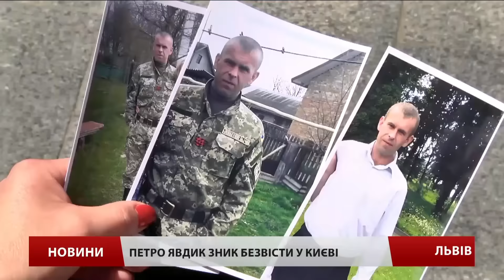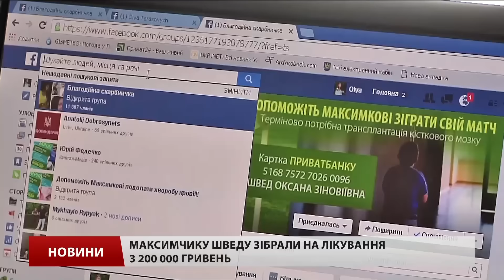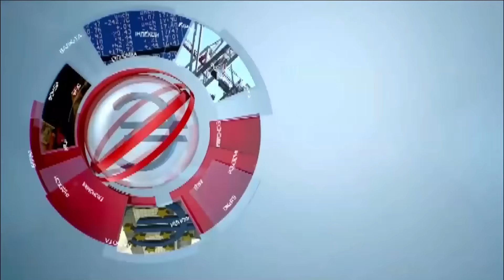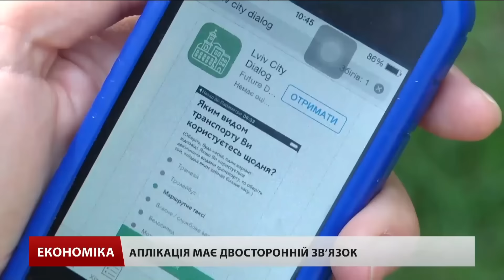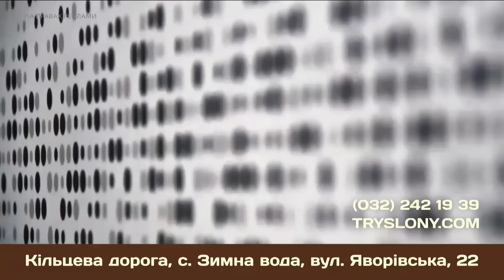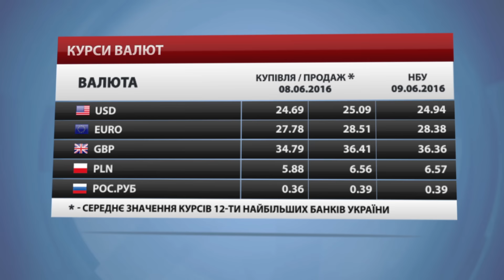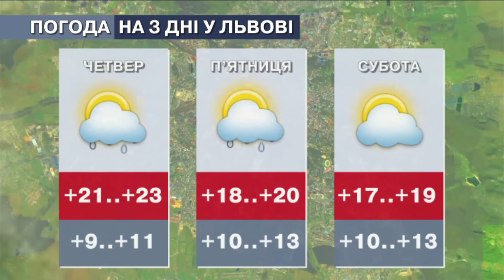Головні новини Львова за 7 червня